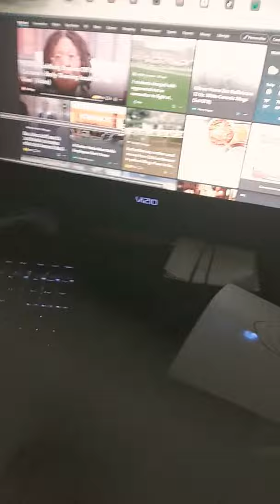shaded pumpkin part 2